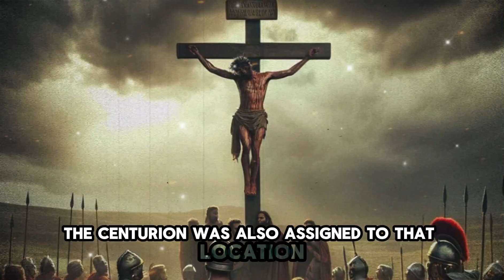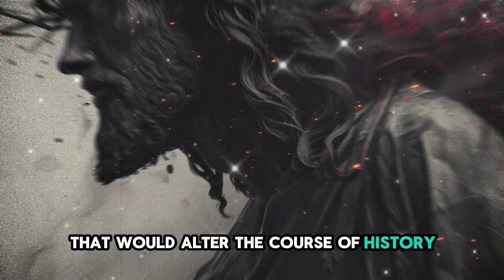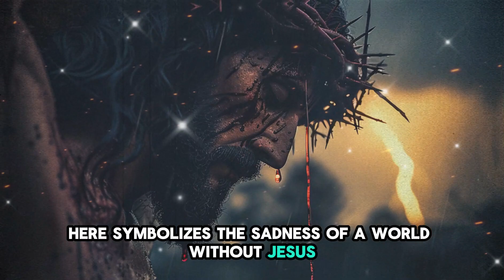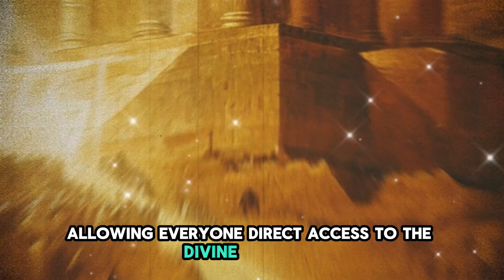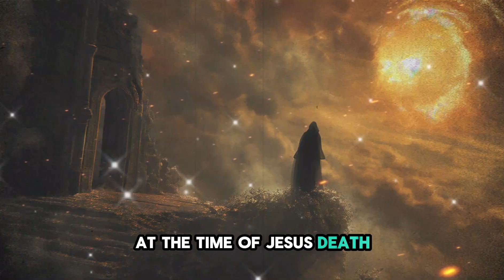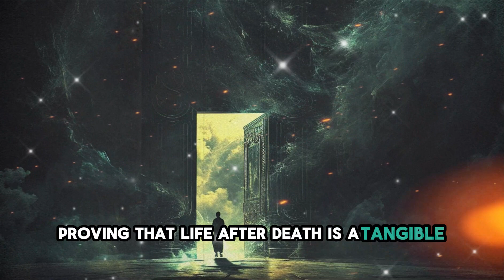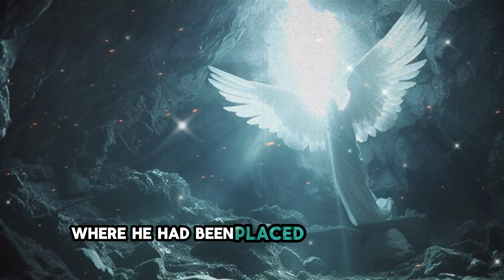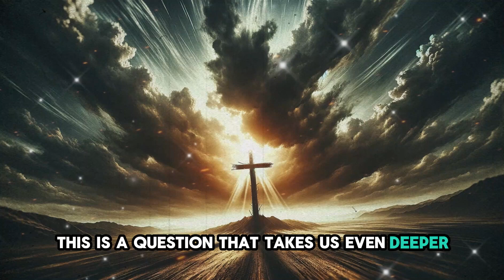4 THINGS THAT HAPPENED AFTER CHRIST’S DEATH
Discover the miraculous events after Christ's death in this deeply revealing video. From the darkness that covered the earth to the resurrection of the dead, we explore four incredible phenomena that prove the transformative power of Jesus' crucifixion. If you've ever wondered about the spiritual meaning behind Jesus' death and the miracles that followed, this video is for you.

Jesus' death marks a pivotal point in human and spiritual history, raising profound questions about faith, redemption, and the divine plan. Join us on this gripping journey through world-changing biblical events, from a Roman centurion's startling statement to the mysterious empty tomb. This video not only sheds light on these extraordinary events, but also challenges us to reflect on their eternal significance.

If you seek to understand the truths hidden in the biblical narrative, or are interested in the connection between the Old and New Testaments, join us on this fascinating exploration. Unravel the mysteries of the Christian faith and the impact of Jesus' resurrection on the fabric of our existence.

Your participation helps bring these messages of hope and renewal to more people around the world.